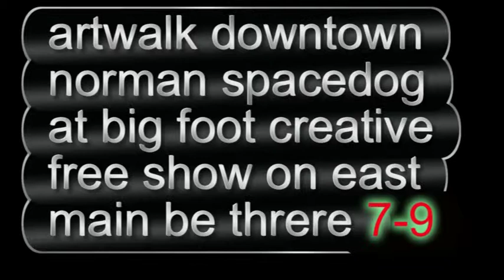friday art walk spacedog okiextremist free show at bigfoot screen printitng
friday seven to nine spacedog sow and it's free